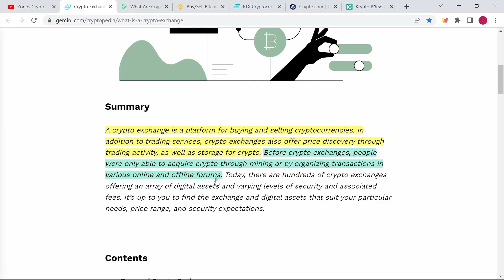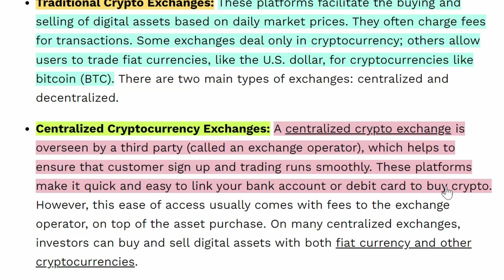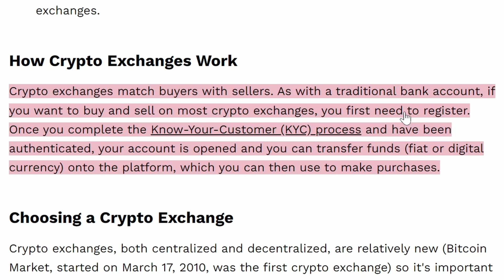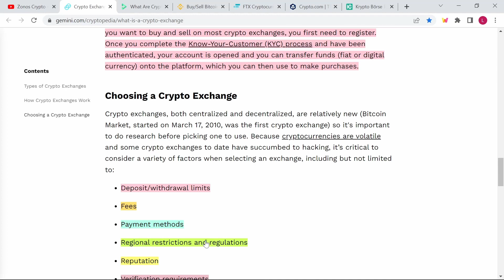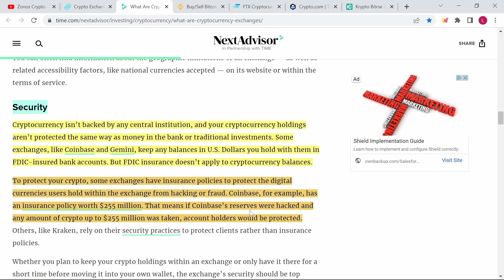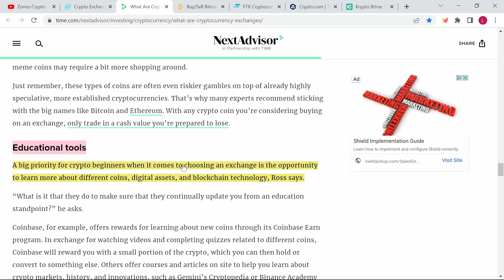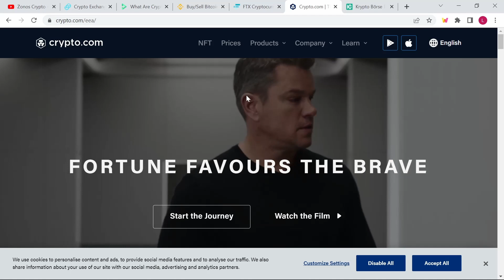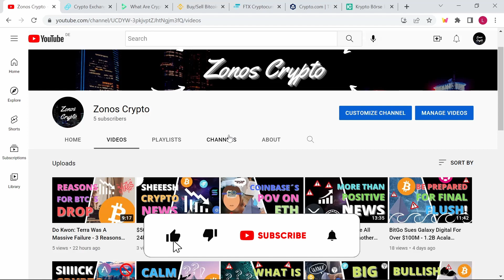All The Basics You Need To Know About Crypto Exchanges - Short Explanation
What are crypto exchanges and different types of exchange are there?
We will take a look into this question in this video.

Crypto exchanges are a on- and off-ramp for fiat money (Dollar, Euro, ...) and a place where you can buy all different types of crypto assets.

We will see us in the video.

**Note: My game plan for this bear market is to accumulate as much Altcoins as possible because of the larger upside.
The risk is also a lot greater this is true.
After enough gains have been made it makes sense to roll profits in Bitcoin.

Zonos Crypto: I just started my journey so let´s grow together by learning more about the Crypto space.

EVERY POINT OF INFORMATION HAS BEEN FOUND ON THE INTERNET. I HAVE NO INSIDE KNOWLEDGE. DO YOUR OWN RESEARCH AND TAKE YOUR RESPONSIBILITY IN YOUR OWN HANDS. THIS IS FOR EDUCATION & ENTERTAINMENT PURPOSES ONLY. USE THESE VIDEOS AS A STARTING POINT IN YOUR CRYPTO JOURNEY.

This is NOT to give you advice which coins to buy or sell.

Learn more about Crypto everyday and stay involved in it even if it the bear market hit and everything is more boring.
Stay educated and learn something new every day.

PEACE!!